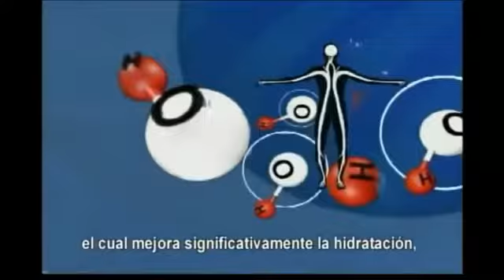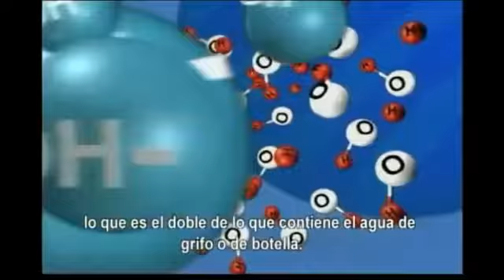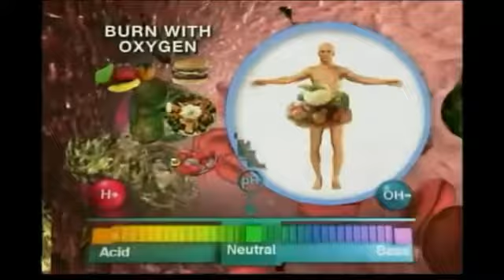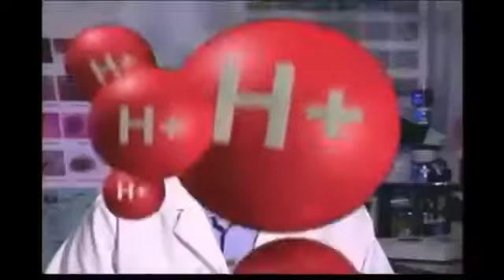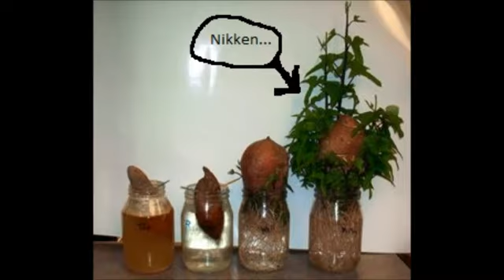Alkaline Water Studies Confirm!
Manuel Pinto - Independent Health and Wellness Consultant